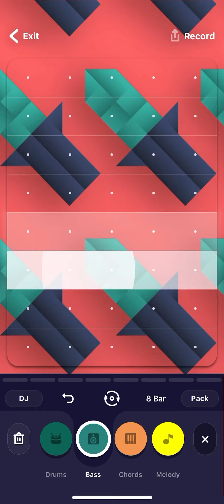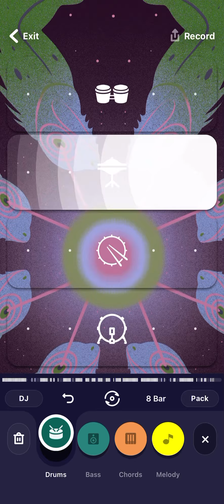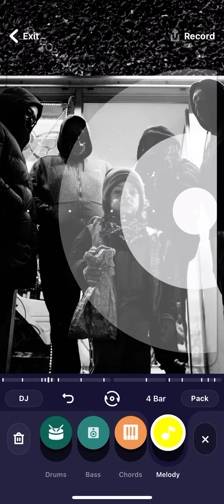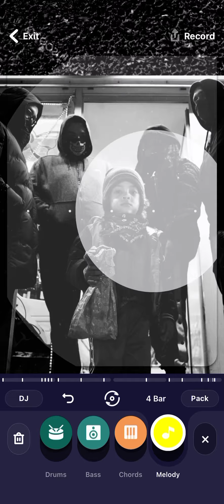March 14, 2021